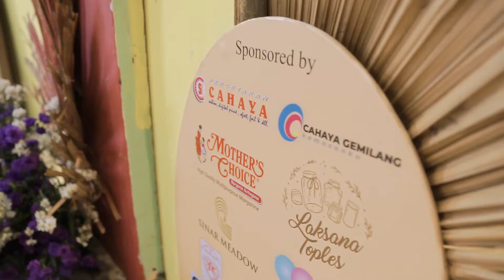Teaser - Gathering Distributor Ina Cookies 2022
Untuk pemesanan produk kami bisa klik link berikut